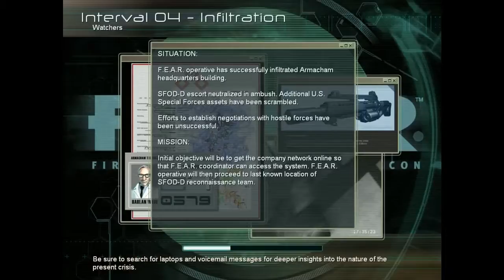F.E.A.R.-ep.9 still scary